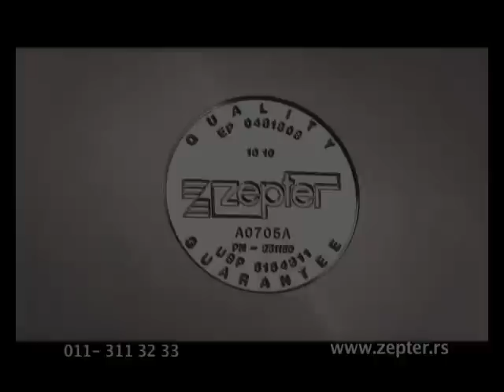ZEPTER HOME ART POSUDJE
ZEPTER SRBIJA - HOME ART POSUDJE